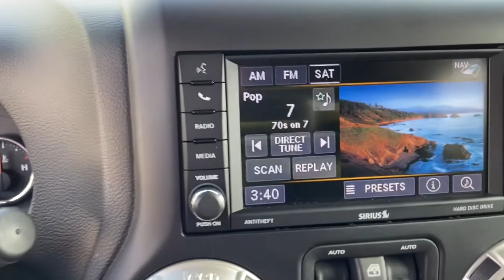2018 Jeep Wrangler_JK_Unlimited Edison, Avenet, North Plainfield, South Brunswick, Bridgewater NJ E1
Black Used 2018 Jeep Wrangler_JK_Unlimited available in Edison, NJ at Edison Nissan. Servicing the Edison, Avenet, North Plainfield, South Brunswick, Bridgewater, NJ area.

Edison Nissan
401 US Hwy 1

Stability Control|Security Remote Anti-Theft Alarm System|Crumple Zones Front|Crumple Zones Rear|Roll Stability Control|Airbags - Front - Dual|Air Conditioning - Front - Single Zone|Air Conditioning - Front|Airbags - Passenger - Occupant Sensing Deactivation|Cargo Area Floor Mat|Power Brakes|Reading Lights Rear|Assist Handle Front|Braking Assist|Child Seat Anchors LATCH System|Reading Lights Front|Child Safety Locks|Braking assist hill start assist|ABS Brakes (4-Wheel)|Electronic Brakeforce Distribution|Cruise Control|Doors Rear Door Type: Side-Hinged|Center Console Front Console With Armrest And Storage|Multi-function Remote Keyless Entry With Panic Alarm|Steering Wheel Mounted Controls Cruise Controls|Power Steering|Fender Lip Moldings Body-Color|Multi-function Remote Keyless Entry|Driver Seat Manual Adjustments: 4|Grille Color Body-Color|Drivetrain Oil Cooler: Auxiliary|Power Outlet(s) 115V|Drivetrain Transfer Case: Manual Hi-Lo Gear Selection|Front 12V Power Outlet(s)|Driver Seat Manual Adjustments: Recline|Drivetrain 4WD Type: Part Time|Trip Odometer|Windows Solar-Tinted Glass|External Temperature Display|Fuel Economy Display Range|Rear Seats Reclining|Rear Bumper Color Black|Removable Roof Soft Top|Passenger Seat Manual Adjustments: 4|Fuel Economy Display MPG|Headlights Auto Delay Off|Warnings And Reminders Lamp Failure Low Fuel Engine Oil Coolant|Skid Plate(s) Front|Power Door Locks|Seatbelts Seatbelt Force Limiters: Front|Exterior Mirrors Power|Headlights Auto On/Off|Mirror Color Black|Seatbelts Seatbelt Warning Sensor: Driver And Passenger|Front Seatbelts: 3-Point|Rear Seats Folding|Front Suspension Type: Multi-Link|Traction Control|Seatbelts Second Row 3-Point|Skid Plate(s) Front And Rear|Body Side Reinforcements|Passenger Seat Manual Adjustments: Recline|One-Touch Windows: 2|Seats Cloth Upholstery|Inside Rearview Mirror Auto-Dimming|Rear Seats 60-40 Split Bench|Digital Odometer|Seatbelts Emergency Locking Retractors: Front|Exterior Mirrors Manual Folding|Tachometer|Seatbelts Seatbelt Pretensioners: Front|Front Suspension Classification: Solid Live Axle|Vanity Mirrors Dual|Headlights LED|Seats Front Seat Type: Bucket|Security Theft-Deterrent System|Front Headrests Adjustable|Exterior Mirrors Heated|Suspension Heavy Duty|Towing And Hauling Tow Hooks: Front|Power Windows|Towing And Hauling Tow Hooks: Rear|Suspension Rear Gas Shock Absorbers|Suspension Rear Coil Springs|Suspension Front Spring Type: Coil Springs|Running Boards Step|Windows Front Wipers: Variable Intermittent|Suspension Stabilizer Bar(s): Front|Suspension Stabilizer Bar(s): Rear|Towing And Hauling Cargo Tie Downs|Suspension Front Shock Type: Gas Shock Absorbers|Seats - Driver Seat Manual Adjustments: Height